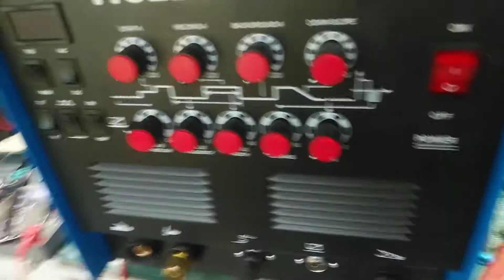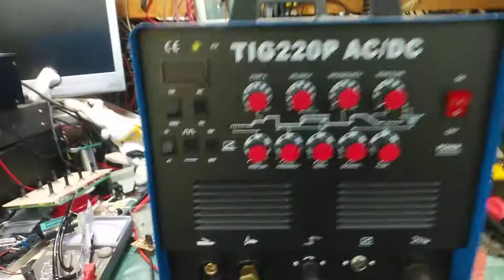TIG溶接修理完了テスト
TIGの2T/4T使えなくなりACスイッチが利かなくなったと言う事で修理いたしましたので動作テスト。